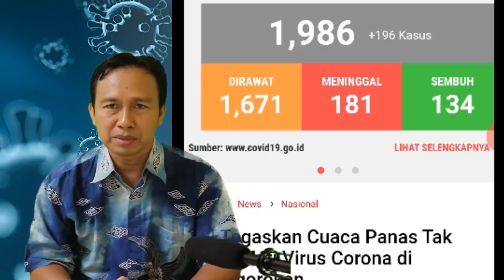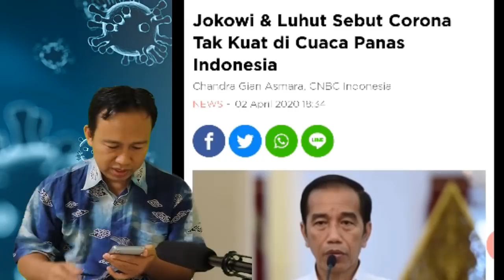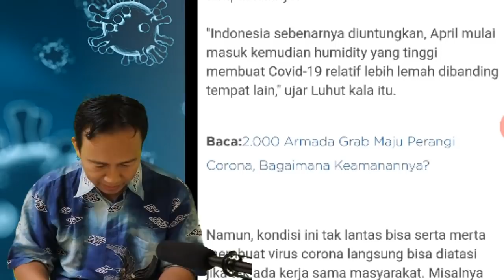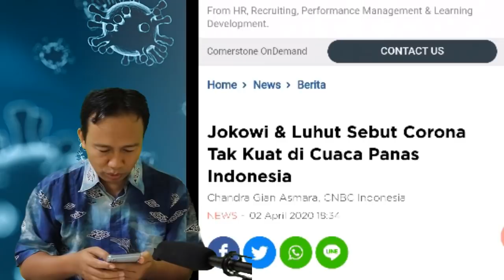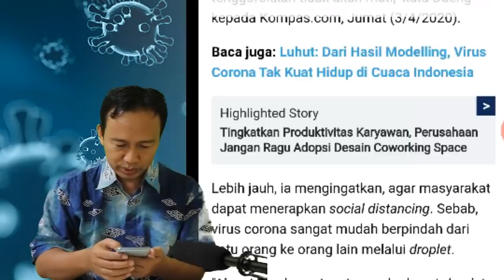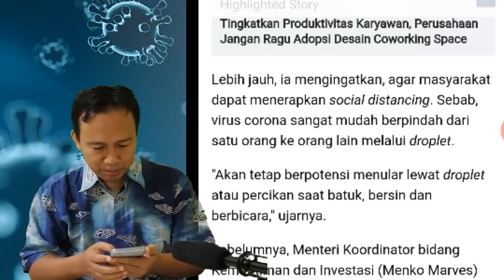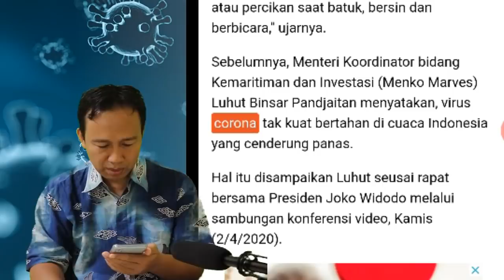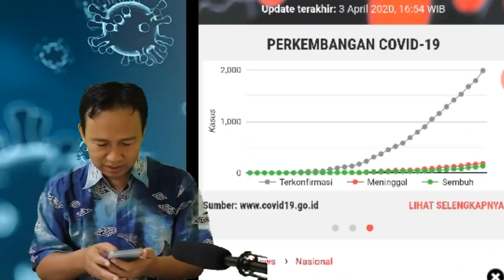BERITA MALAM INI 3 APRIL 2020 - JOKOWI DAN LUHUT BICARA PERKEMBANGAN C0R*0N4 DI MUSIM PANAS